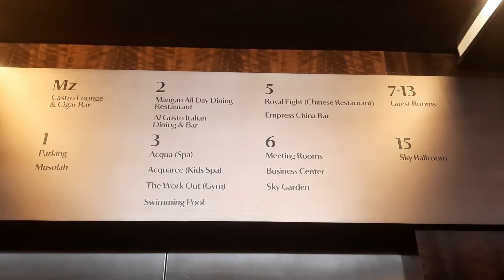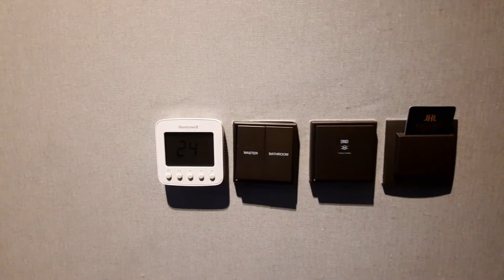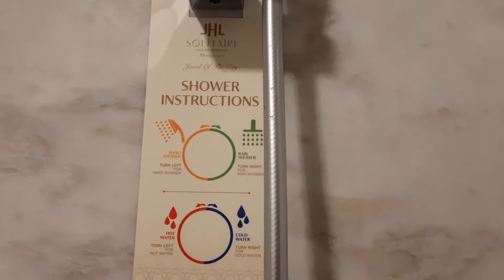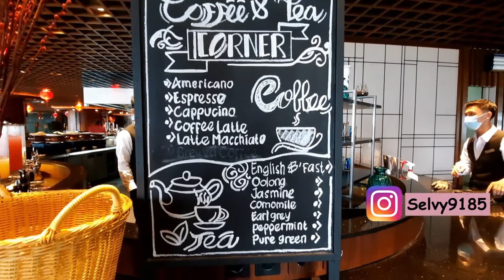Hotel Mewah di Tangerang // JHL Solitaire Gading Serpong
Hallo semuanya, kali ini Mommy twin mau review hotel MEWAH di Tangerang, tepatnya hotel JHL Solitaire yang berlokasi di Gading Serpong.

Hotel 5* pertama di Gading Serpong, juga hotel ini memiliki bentuk bangunan yang unik dan interior design yang mewah...

Seperti apa kamarnya, berapa harganya, bagaimana fasilitas hotelnya dan suasana makan paginya...simak video ini sampai habis :)

Untuk produk bodycare yang Mommy Twin pakai teman2 bisa cek disini untuk detail dan cara pembelian :

Yang mau tanya dan cek harga hotel bisa follow dan kontak Mommy Twin :